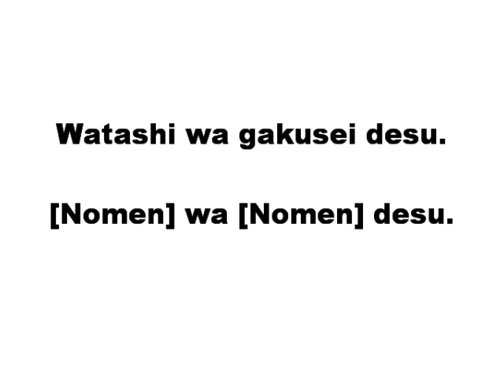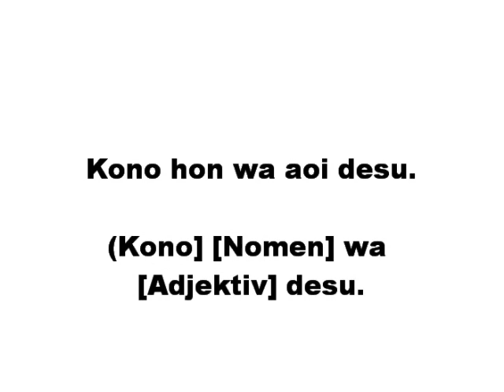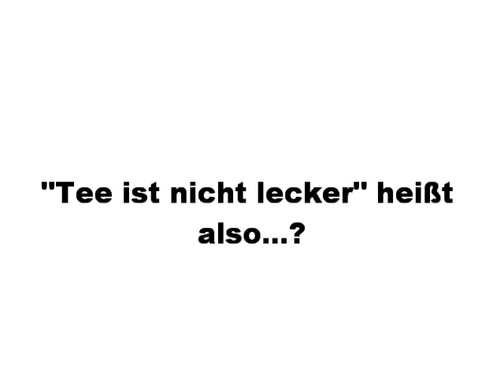Japanisch lernen - Lektion 3d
Antworten zur HA bitte als Kommentar posten. Da es manchmal vorkommt, dass Kommentare nicht angezeigt werden, könnt ihr mir zusätzlich gerne eine PN mit der Antwort schicken. Viel Spaß!